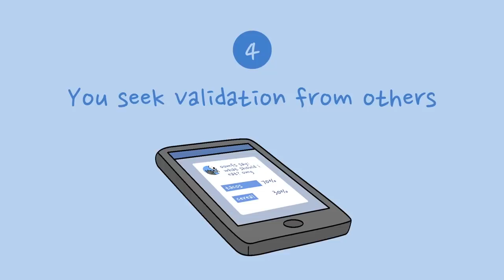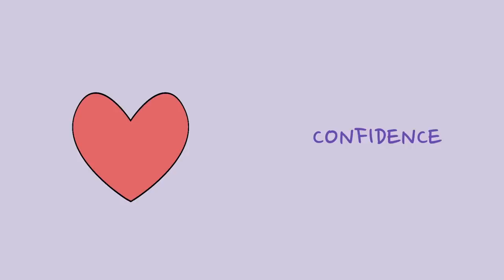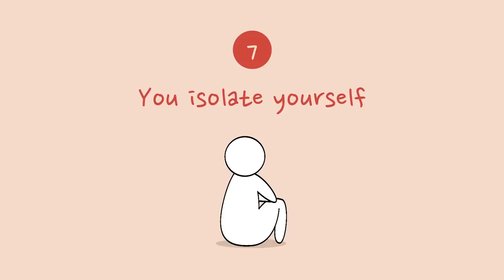7 Signs You Lack Confidence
A lack of self confidence can be pretty tricky to tame, especially if you’re not paying attention to the ways it affects your everyday behavior.  A lack of confidence can have a dramatic effect on your life. It will keep you in your comfort zone because that's where you feel safe with little risk of failure. Over time, you risk losing your motivation, which can also cause low self esteem. Do you think you might lack confidence? Are you looking for tips on how to be more confident? In this video, we will be talking about the signs you might lack confidence. This will look and feel different from person to person, so take what resonates with you!

If you relate to this video and would like to know whether you might be dealing with low self esteem, we've got you covered too

Writer: Gabrielle LaFrank
Script Editor: Isadora Ho
Script Manager: Kelly Soong
VO: Amanda Silvera
Animator: Grace Cárdenas Cano
YouTube Manager: Cindy Cheong

“Body Posture Affects Confidence In Your Own Thoughts, Study Finds.” ScienceDaily, ScienceDaily, 5 Oct. 2009,

Rose, Hannah. “Why Do We Constantly Seek the Approval of Others?” Psychology Today, Sussex Publishers, 22 June 2019,

Team, GoodTherapy Editor. “Isolation.” Learn about Emotional and Social Isolation, Treatment For, GoodTherapy, 8 Aug. 2018,